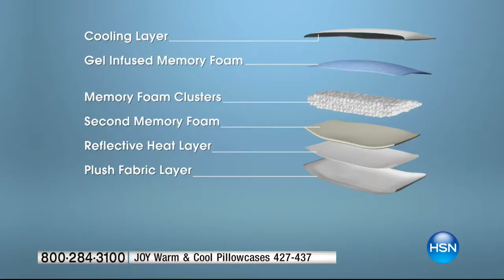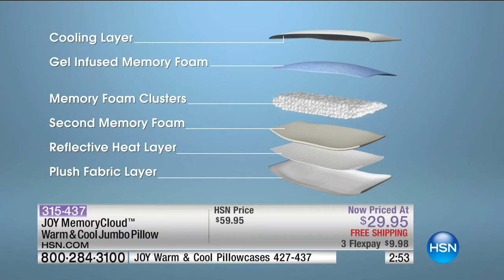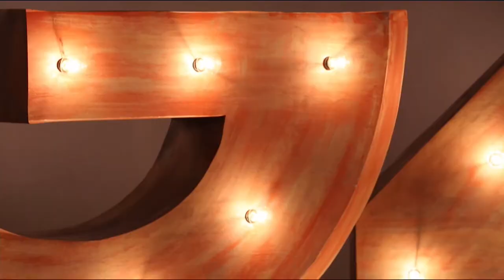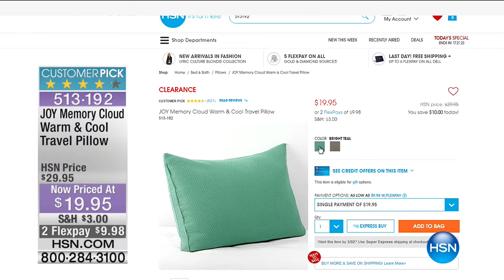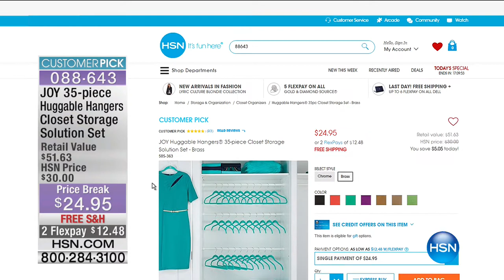HSN | Joyful Discoveries by Joy Mangano 02.28.2017 - 06 AM